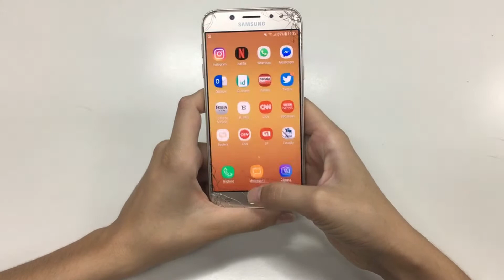CAPSULE मैं अलग अलग दो COLOURS क्यो दिया जाता है ? Most amazing Random facts-Let's fly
In this video, facts(rochak tathya/ रोचक तथ्य) you don't know Or facts you never knew. Today you will see this facts video in hindi. 7most Amazing Facts to see this video and this video is gonna be very interesting so watch the video till the end and I hope you like and Subscribe our channel.

Queries Solved:-
Interesting fact,
Random facts,
Facts,
Amazing facts,
Facts about,
Facts in hindi,
Let's fly,
Japan,